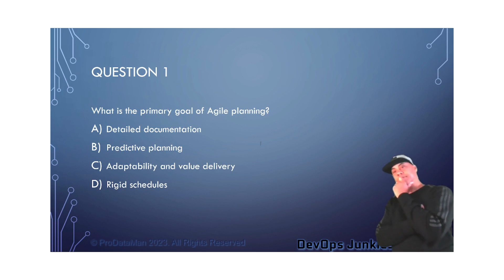How Well Do You Know Agile Planning? Take This Quiz To Find Out!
Select your answer to the quiz question by choosing the letter for your answer from the video links at 00:20

Review the 4 Values and 12 Principals bellow for more information.

Principles behind the Agile Manifesto

We follow these principles:
Our highest priority is to satisfy the customer
through early and continuous delivery
of valuable software.

Welcome changing requirements, even late in
development. Agile processes harness change for
the customer's competitive advantage.

Deliver working software frequently, from a
couple of weeks to a couple of months, with a
preference to the shorter timescale.

Business people and developers must work
together daily throughout the project.

Build projects around motivated individuals.
Give them the environment and support they need,
and trust them to get the job done.

The most efficient and effective method of
conveying information to and within a development
team is face-to-face conversation.

Working software is the primary measure of progress.

Agile processes promote sustainable development.
to maintain a constant pace indefinitely.

Continuous attention to technical excellence
and good design enhances agility.

Simplicity--the art of maximizing the amount
of work not done--is essential.

The best architectures, requirements, and designs
emerge from self-organizing teams.

At regular intervals, the team reflects on how
to become more effective, then tunes and adjusts
its behavior accordingly.

Antoine Victor
ProDataManTrains on Youtube
DevOps, Agile, Scrum, Test Driven Development, Continuous Integration, Continuous Delivery, Continuous Deployment and other Solution Delivery demonstrations and Discussions

info @ ProDataMan. com